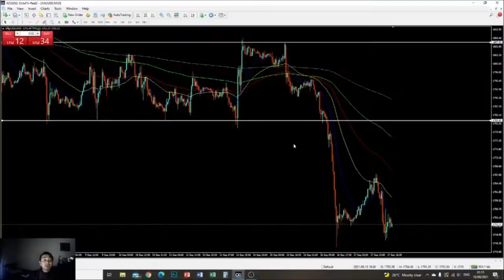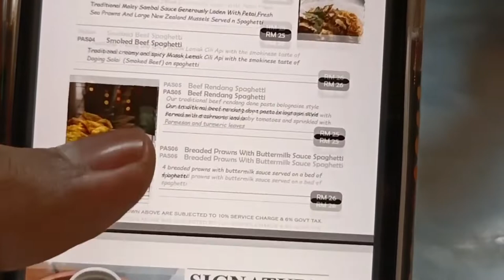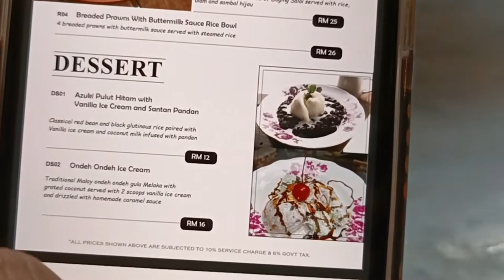Part 2 | beli makanan paling mahal dekat kl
Nilai persahabatan tidak dapat dibandingkan dengan nilai wang ringgit. Sahabat yang baik adalah rezeki yang sangat bernilai. Sayangi sahabat anda.

Siapa ada nama sahabat anda tulis nama mereka diruangan komen dan kata-kata yang bernilai untuk mereka.